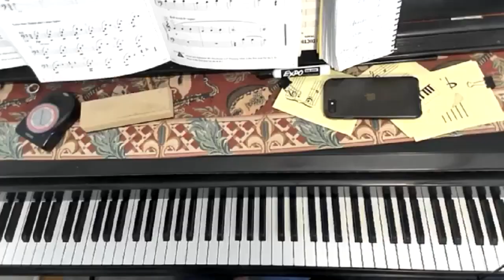MY DAYDREAM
From Faber Piano Adventures Lesson Book 2A

I'm a composer and pianist and teacher in the LA area. I offer one on one instruction in piano and theory in person or via ZOOM.